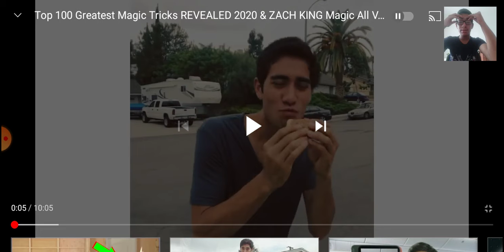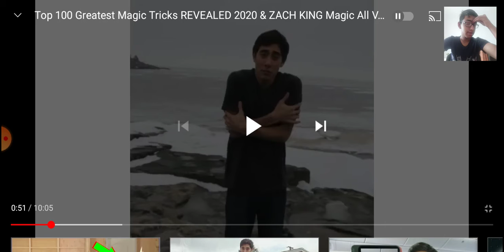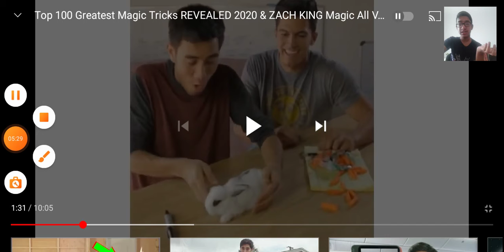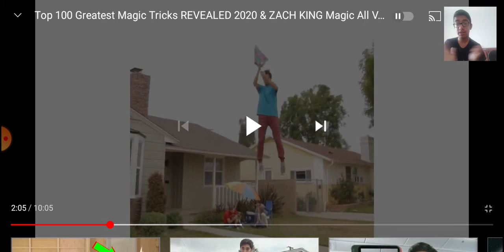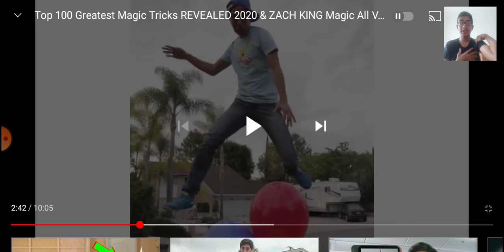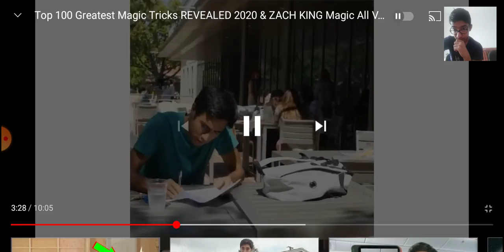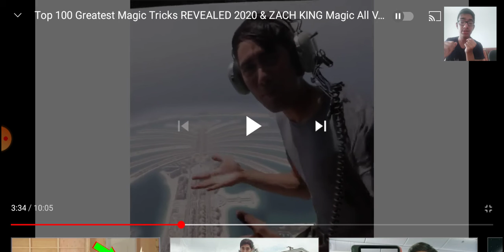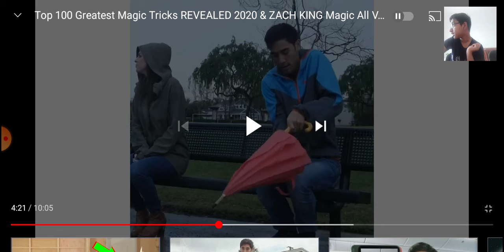reacting to zach king l reaction video part-4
I just wanna have some fun and make you guyzzz happy so pls Don't forget to subscribe, like, share, comment  for more exciting and awesome videos and always  piece  out with GB rockz✌ and check out fgteev, dakblake, thinknoodles, Khalid al ameri,Keplerians, shaheem A2z,haran gaming,arjyou, avathar musics , chrisGTXvideos, video motivator, A wahidnattika , kindly keyin, FV family and give them some support